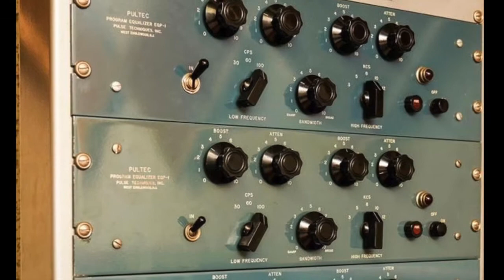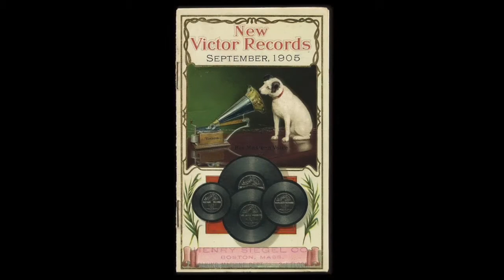Los Bomberos - Luis Santi y su Conjunto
Temas para Oídos Finos, Imágenes para Conocedores, en estos días de cuarentena iré subiendo algunos Temas e Imágenes de este tipo, comenten si quieren alguno en especial.